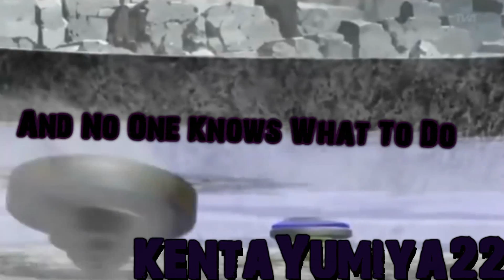Beyblade AMV-Aguma Tribute Golden Wings Audition [Re-do]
Really awesome,I wanted to re do the audition cuz I thought this was better.
Thumbs Up For Aguma!
Program:Sony Vegas Pro 9.0
Editor:KentaYumiya22